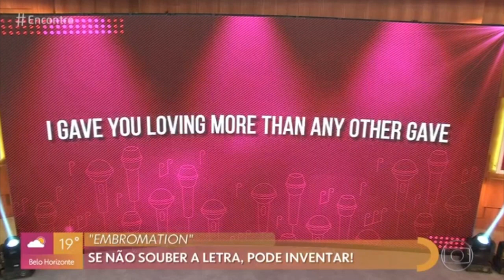Stevie B no Programa Encontro com Patrícia Poeta de 01- 08-19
A rede Globo levou novamente ao programa Encontro o nosso Grande Rei do funk melody STEVIE B que sacudiu a galera cantando : IM MY EYES , SPRING LOVE e BECAUSE I LOVE YOU  foi lindo demais , me arrepiei e me emocione , a atriz da globo Roberta Rodrigues curtiu muito , deu pra ver a felicidade dela, o mesmo aconteceu com a ótima apresentadora Patrícia Poeta que curtiu muito, dançou e cantou as música do Rei STEVIE B .
   quero parabenizar a Globo por esse convite a STEVIE B , e parabenizar toda plateia que curtiu o REI